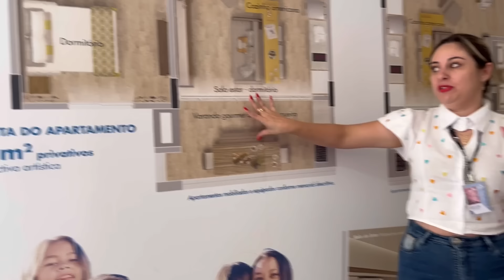VLOG: DIAS DE MUITO PARQUE AQUATICO, COMIDINHAS, TEMOS UMA NOVIDADE😱